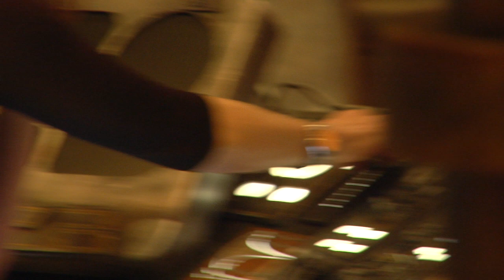"Sony Fan Faire and The Impulsive Froglok"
Jace witnesses nerd mating rituals at Sony Online Entertainments fanfare and visits the DC Universe Online studios, where he is met with quite a challenge. Jace also has another intimate chat with President Obama, as the latter continues to express his dismay.